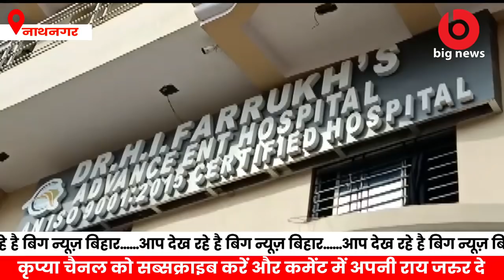Bhagalpur News - 18 September | Bhagalpur News Today | Big News Bhagalpur